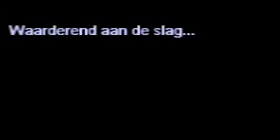Waarderend aan de slag